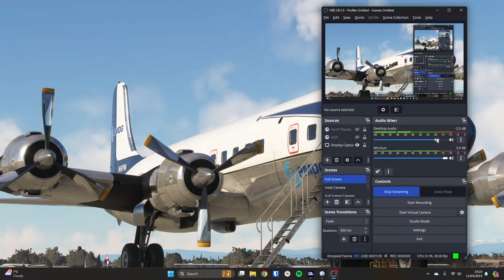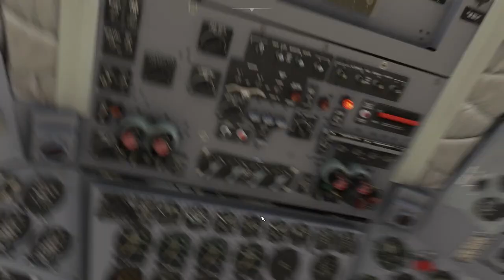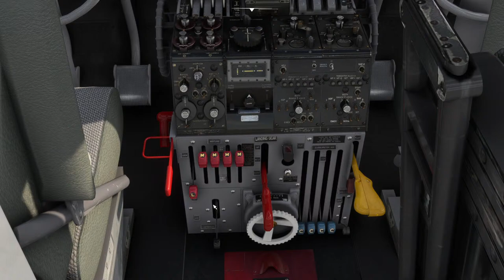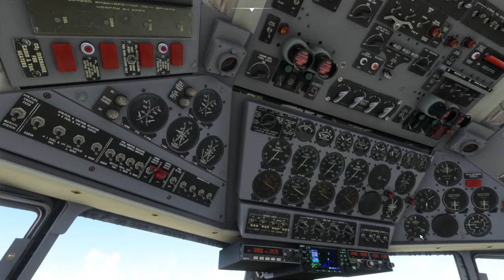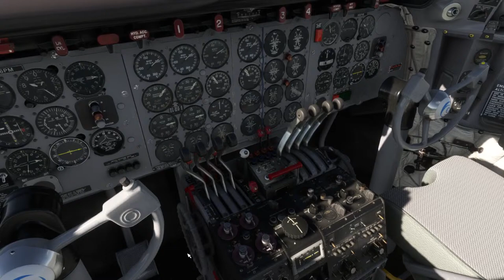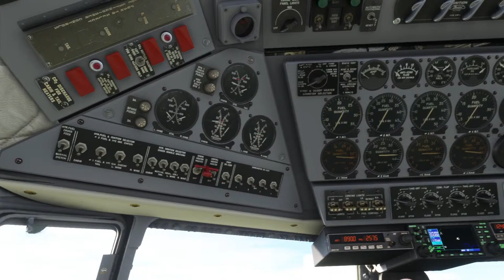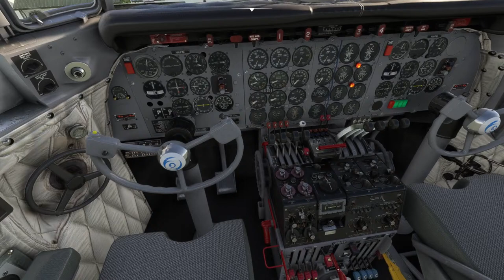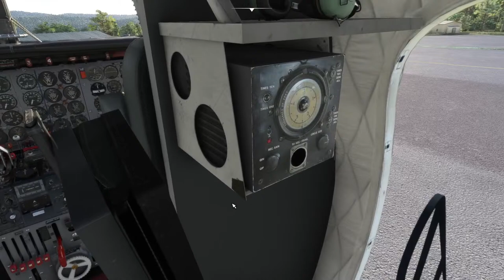Livestream flying the Douglas DC-6 from Fresno Yosemite to Pine Mountain Lake in Flight Simulator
This evening we're taking the mighty Douglas DC-6B from Fresno, Yosemite over to Pine Mountain Lake - with a little exploration of Yosemite along the way.

Computer Specification:

- CPU : Intel Core i7 @ 3.60 Ghz (Skylake)
- GPU : NVIDIA GeForce RTX 3080
- RAM : 16Gb
- HDD : 1863 Gb NVME
- NET : 500 megabit fibre